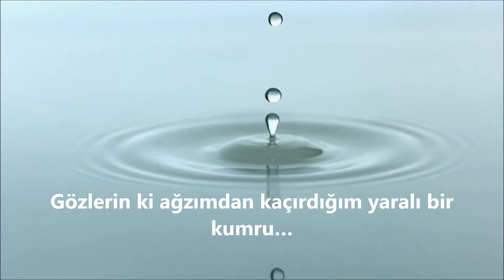Ali Uğur - Uzakların Dili